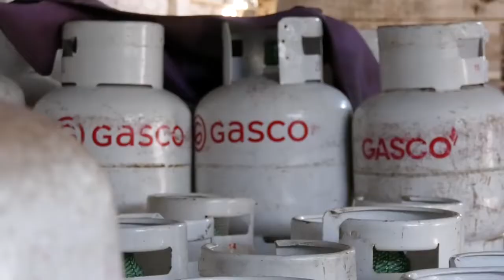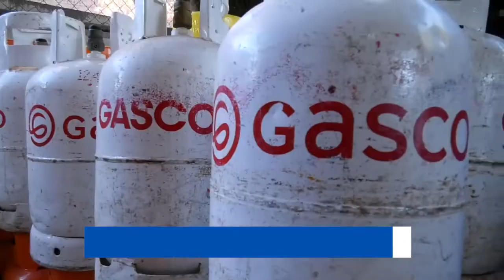MUNICIPIO DE BUIN NO CUENTA CON CONVENIO DESCUENTO GAS POR PROHIBICIÓN DE CONTRALORÍA